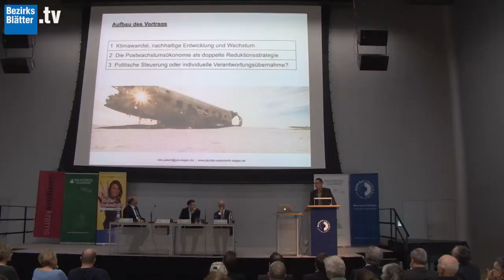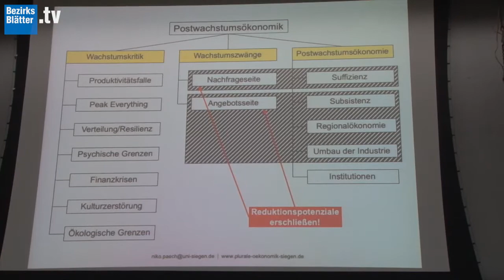Konsum-Entzugskur notwendig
Eine Podiumsdiskussion mit Niko Paech, Johannes Schedlbauer und Christian Hanus lockte am 25. März 2019 interessierte Zuhörer in die Donauuniversität Krems.